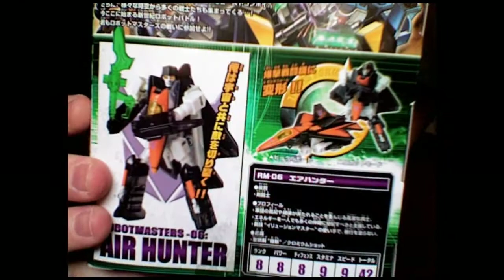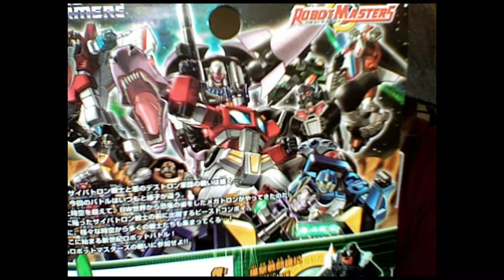Robot Masters Air Hunter: Transformers Review #16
Check out my review of Robot Masters Air Hunter from Takara Transformers! Nice little fighter jet, and a good decepticon to add to your collection.